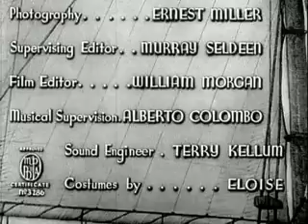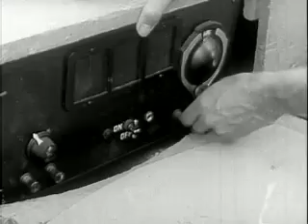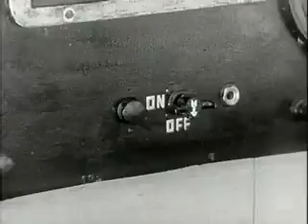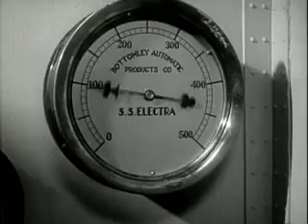Affairs of Cappy Ricks 1938